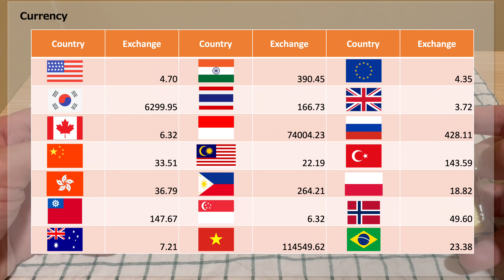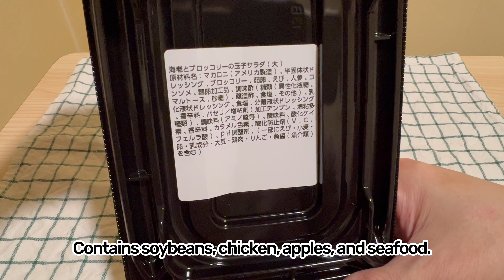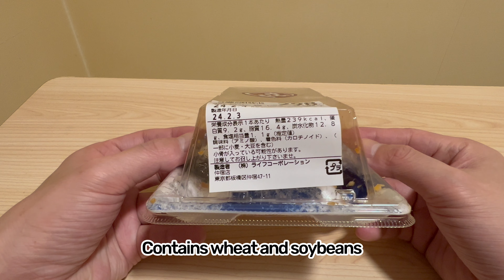Eating Sashimi at Japanese supermarket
Life, a Japanese supermarket, is located in an easily accessible location in the city center and offers a wide selection of boxed lunches and side dishes for families with children who don't have much time or office workers on their way home from work. This time, we will introduce menus that you will want to choose from sashimi and sashimi side dishes. Sashimi is also popular among foreigners, who can enjoy the freshness of the fish and its texture.

0:00 Opening
0:23 Sashimi Assortment of 4 types 698YEN
1:20 shrimp and broccoli salad 298YEN
2:17 Sardine plum shiso fried 298YEN
3:20 Eating